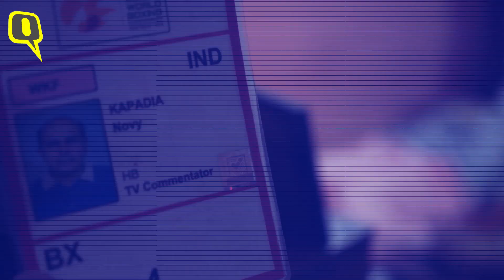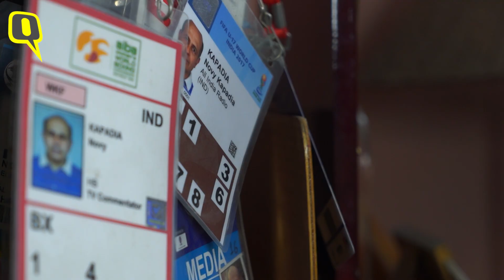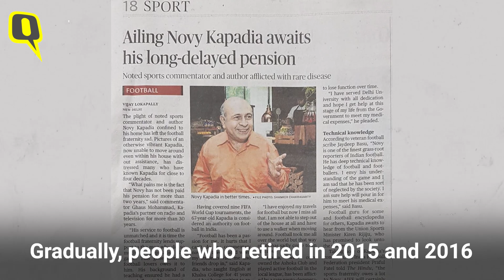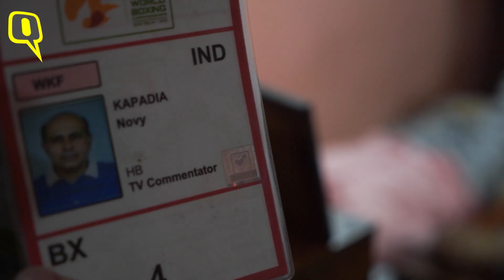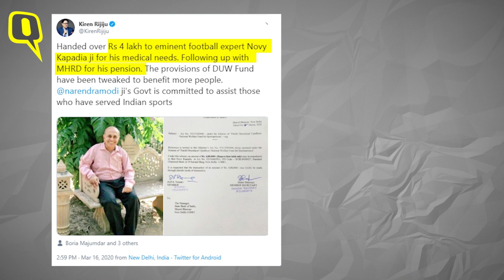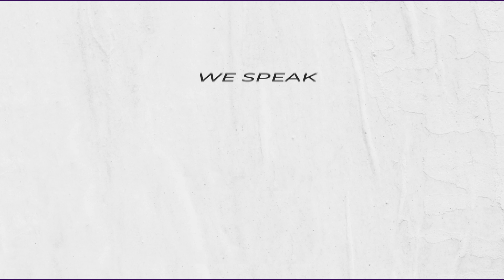Novy Kapadia on DU-Pension Row: Hopeful to Get a Steady Income: | The Quint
Novy Kapadia Interview: Eminent football expert Novy Kapadia has been embroiled in a pension row with the Delhi University where he has been teaching for the last 40 years. Under pressure from Sports minister Kiren Rijiju and media, files have started moving and Novy is hopeful of getting his due soon.